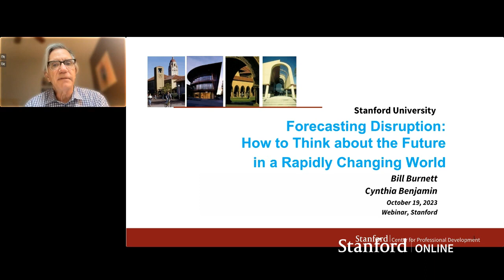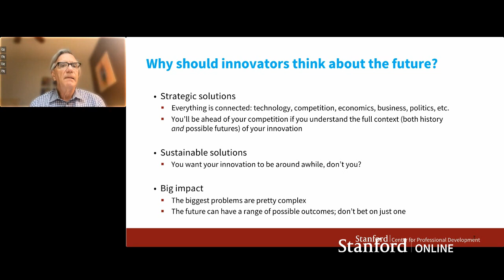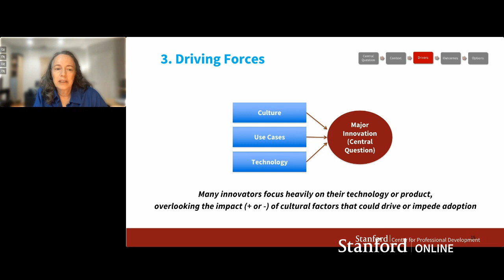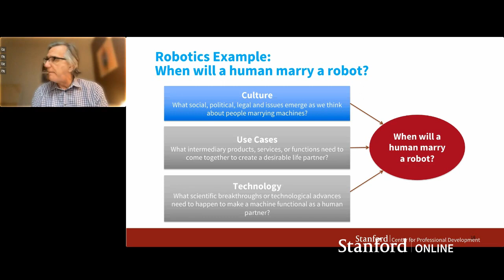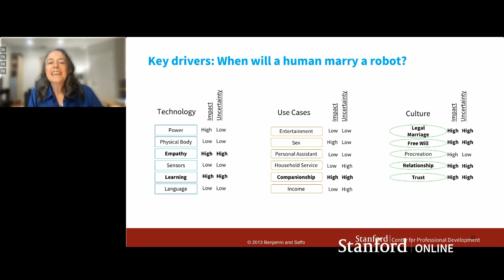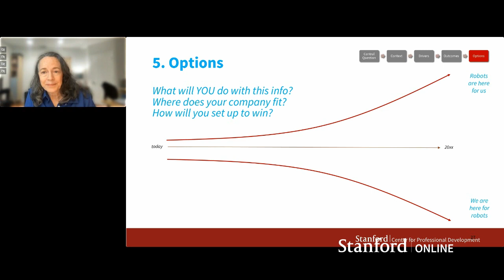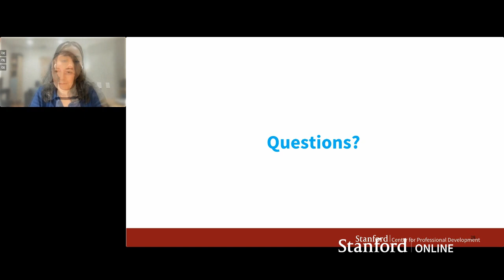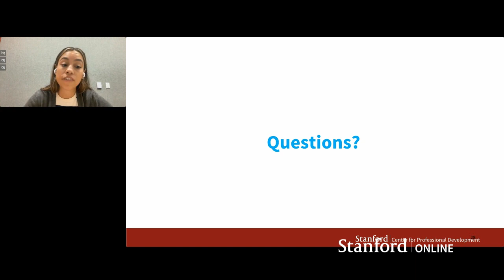Stanford Webinar - Forecasting Disruption: The Possibilities and Threats of Technology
Autonomous vehicles, automation and robotics, rapidly changing internet, and generative AI - all examples of technological progress pointing to a future full of possibilities and risk. What if there was a way to use the science of forecasting to assess the possibilities and threats of technology to our existing business models?

Cynthia Benjamin, Chief Strategy & Innovation Officer and Co-Founder of Together Senior Health, and Bill Burnett, Adjunct Professor in Mechanical Engineering at Stanford University, look forward to the future for technological possibilities and needs to happen in order for them to happen. Gain insights on how you can assess the risks and opportunities of technologies, and how you can use this knowledge to inform your business strategy.